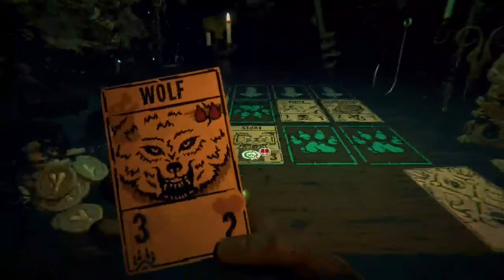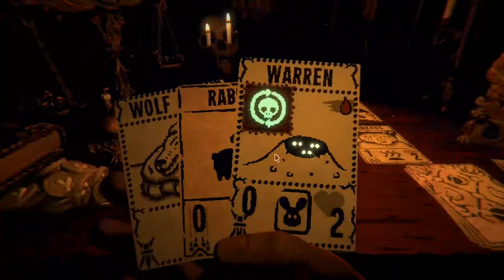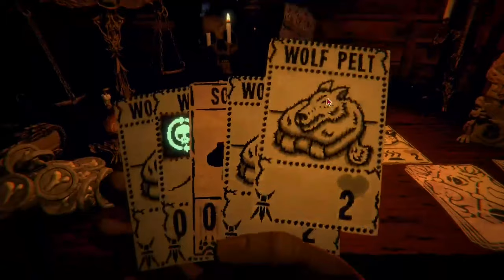ACT 1: Trapper // Inscryption